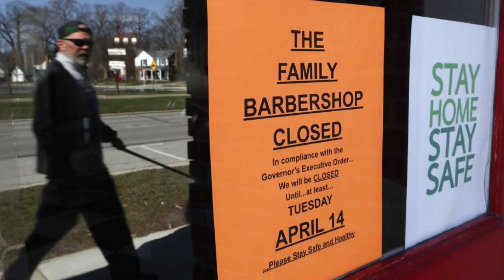Power Grid Risk and Government Response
Former Homeland Security Cyber Director, Mike Echols, discusses the vulnerabilities of putting everyone at risk. The Power Grid is a potential target of nation-states and hackers alike. Would the government respond better to a widespread power outage than it has to COVID-19?